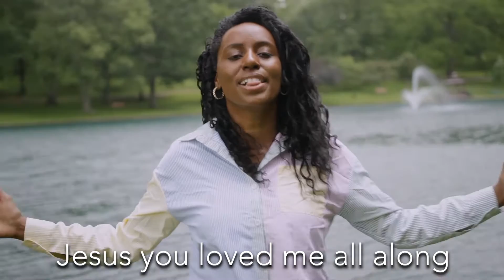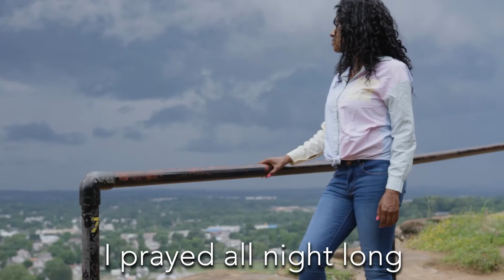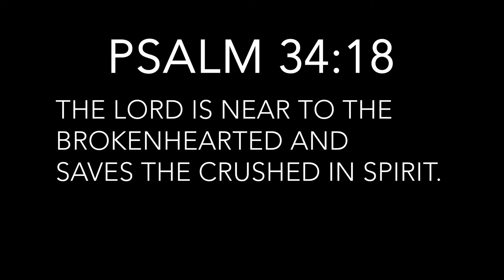Storytellin Jordan - Crying Out To God (Feat. Justina Chan and Stevie Rizo) Official Music Video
Directed, Shot and Edited By: Storytellin Jordan

Lyrics: Storytellin Jordan, Stevie Rizo, Justina Chan

Guitar: Stevie Rizo

Produced By: Storytellin Jordan

Mixed and Mastered By: Joshua Chan